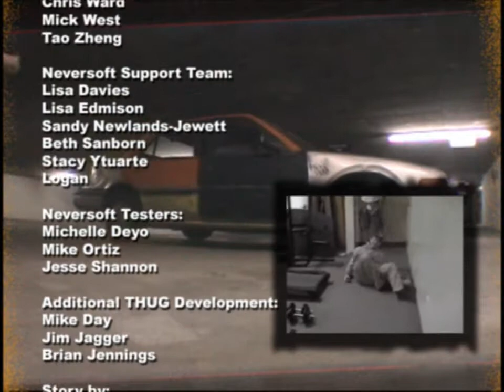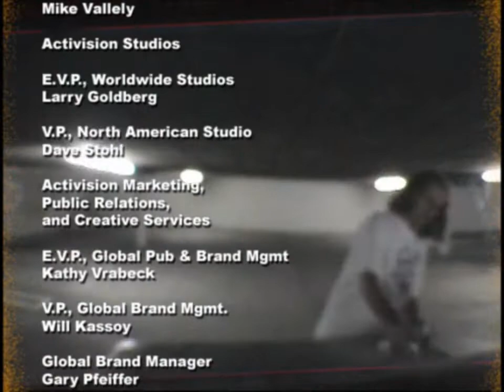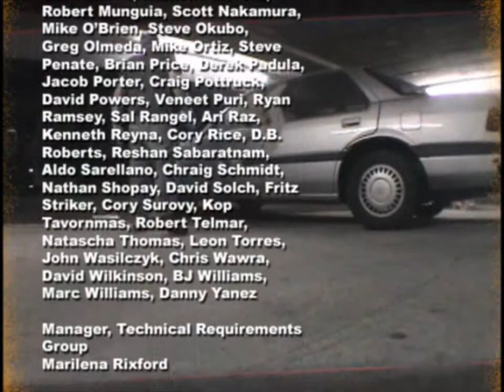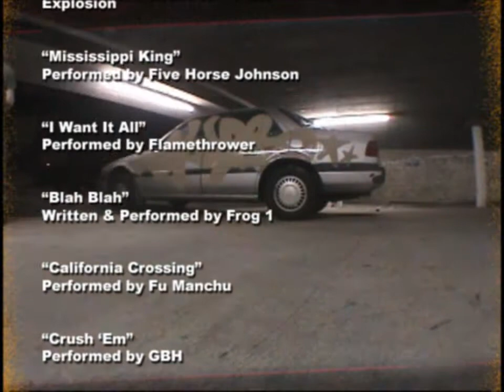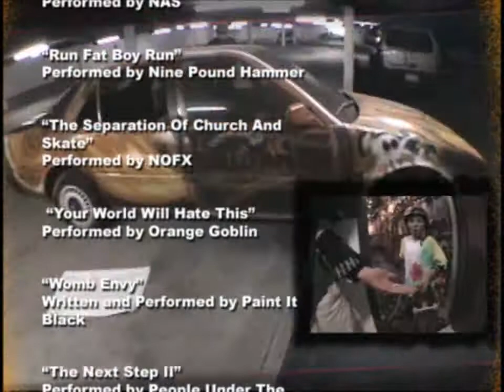Tony Hawk's Underground - Credits